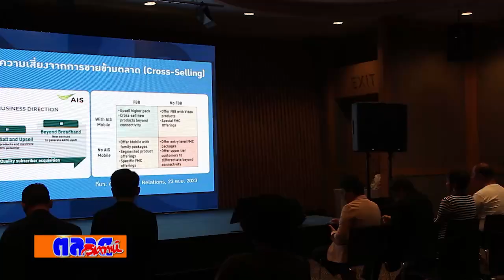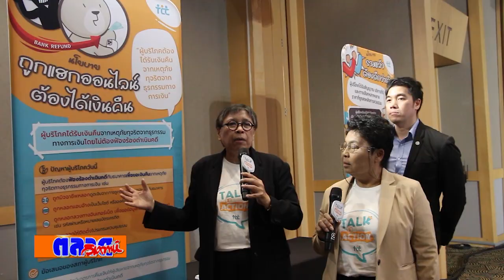สภาผู้บริโภค จี้ กสทช ลาออก พร้อมเปิดเวทีตรวจสอบ การควบรวมกิจการโทรคมนาคมและอินเทอร์เน็ตบ้าน